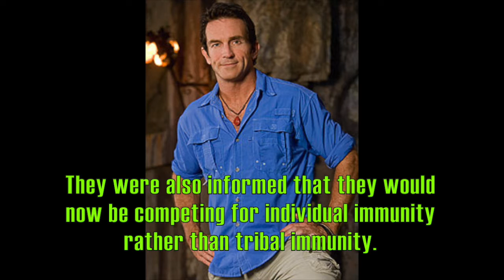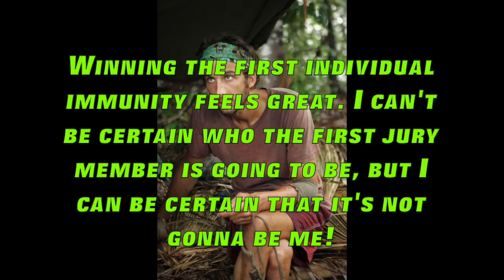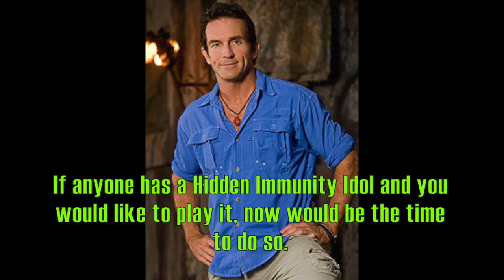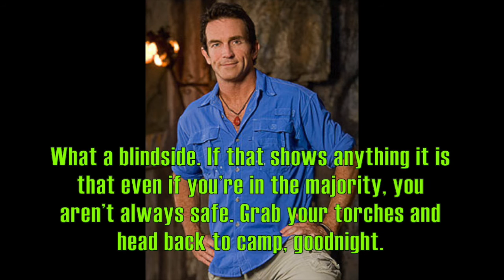LS: Kiribati - Ep. 7 "Total Blindside"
12 are left... Who will be voted out tonight?

ELIMINATION ORDER:

18.) Pete - TDF Conor
17.) Albert - Kells1215
16.) Bob - UnknownEvil
15.) Jeremiah - Jake Le
*Tribe Swap*
14.) Neal - PopMuzikGlitterGlen
13.) Kelley - MrAshtonMeyers
*Merge & Jury Begins*
12.)
11.)
10.)
9.)
8.)
7.)
6.)
5.)
4.)
*Jury Ends*
3.)
2.)
1.)